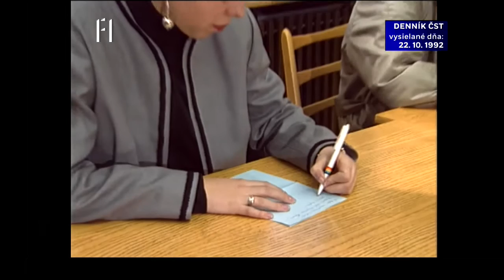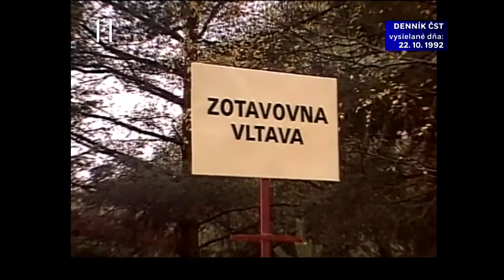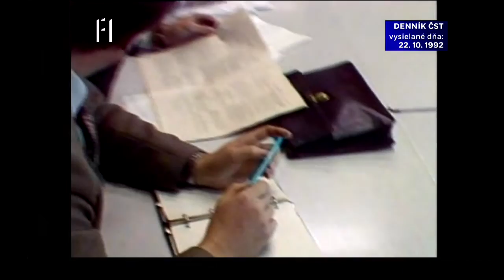Denník ČST, F1, 22. 10. 1992